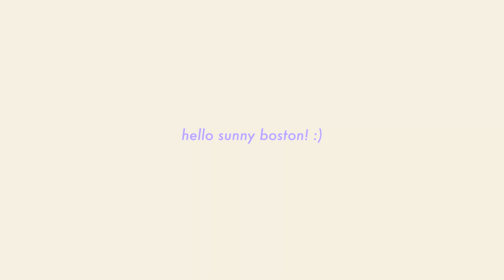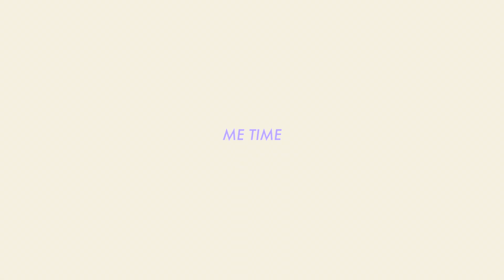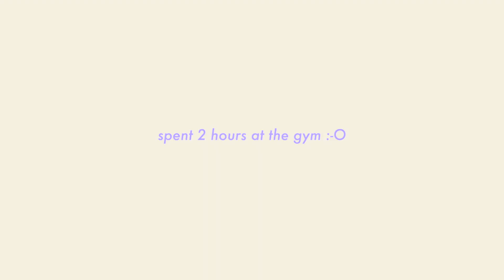[VLOG] Boston in one week | fiancé's work trip, ldr reunion, uber karaoke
A short but sweet reunion with mr fiancé Z! Energy's different whenever I'm wit u :) It's crazy to think we've been doing this LDR thing for years now and you're finally flying over to the States for a work trip. Got rerouted to Boston VERY last minute because of some crazy weather circumstances (praying for Miami), but I'm so grateful we get to spend this short week together in the East Coast.

Despite it being his work trip, we're able to carve out time in the day to walk along the Charles River, work out together and binge watch Friends before bed itsthelittlethings. We even get to explore most of Boston landmarks e.g. Boston Public Garden, Boston Public Library, New England Aquarium, Quincy Market, Newbury Street and more :)

A much needed recharge and now we're back in solitude, flowing and growing with life and looking forward to our next sweet hug x

0:00 Boston moments
0:18 BOS Airport to hotel
1:53 Sunny Boston (Day 2)
3:16 5:30am gym!
4:25 me time
6:45 GRWM to explore Boston University
8:08 Boston University Walk
9:31 Date Night Finally! xx
11:20 Exploring Boston in the day :)
11:54 Uber karaoke
12:21 Boston Public Garden
13:07 Boston Public Library
13:37 Newbury Street
14:23 Quincy Market
15:00 New England Aquarium
15:24 7am Arsenal bar at Dillion's
16:22 Airport